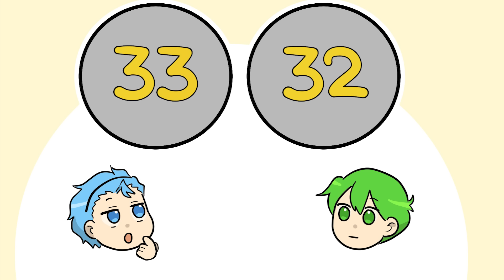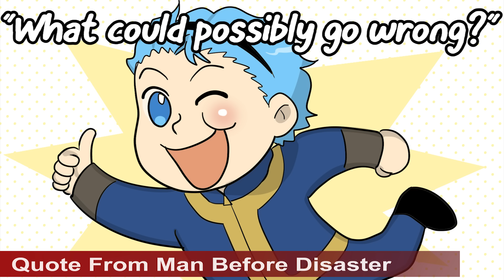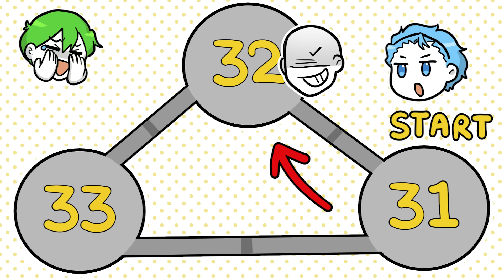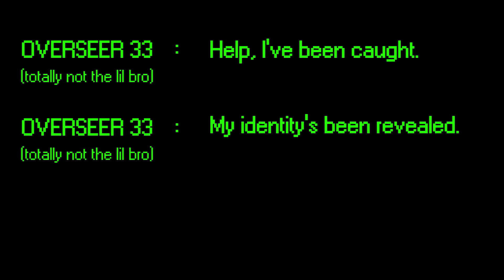DanPlan Animated | Can You Survive Fallout?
Can you escape the Fallout vaults?

Animator: Kayla
Editor: Elias

This scenario of Fallout the TV show, is one of many in the Fallout universe. Dan and Elias survives inside the Fallout bunker, instead of going outside, to discover the secrets of vault 31 and 32. We do not cover the game series but only cover the tv-show. Let us know if we missed any details or easter eggs about the ending or show!